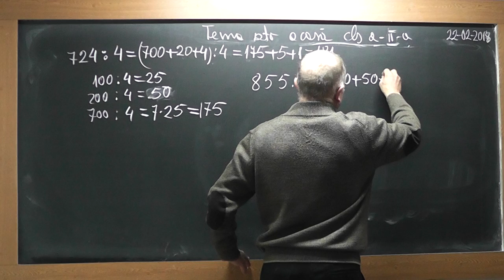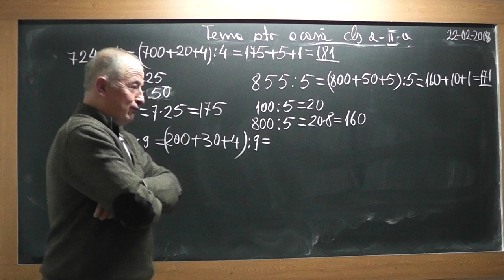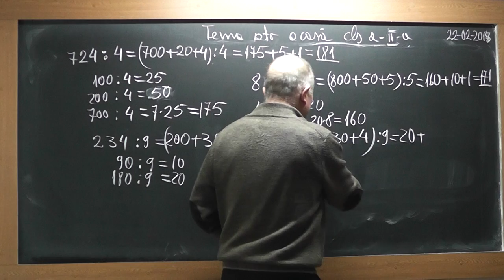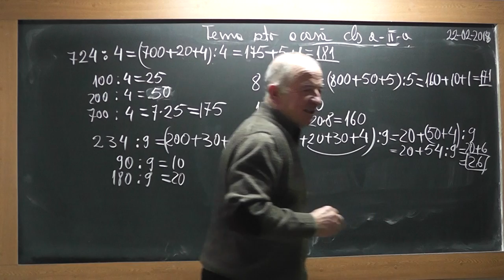2/2 1688 Clasa 2 - Metoda figurativa Probleme Descoperim impreuna algoritmul impartirii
Aceste lectii sunt SUSTINUTE de VOI si daca va sunt utile, as aprecia un Like, Share, Comment - In aceasta lectie de matematica pe care o puteti vedea in direct si pe ne ocupam de tema pentru acasa la clasa a II-a. Din cuprins: Probleme rezolvate prin metoda figurative (cu segmente) iar de la min 31:00 descoperim impreuna algoritmul / mecanismul impartirii.
- VIDEO MATEMATICA cu Proful Online sau cautati pe Google: profu online Ioan Ursu